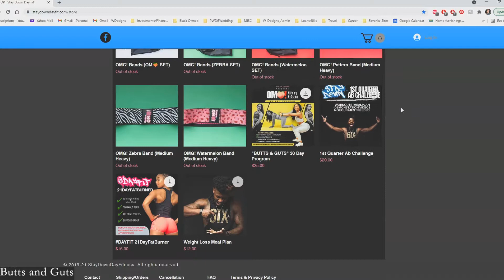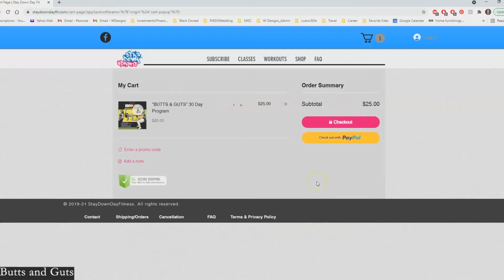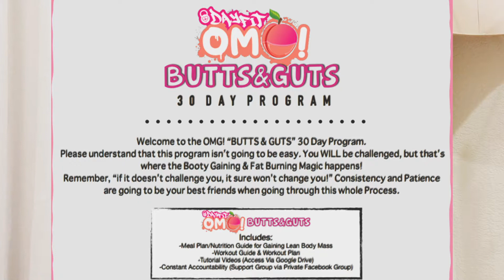reviewing Butts & Guts by Mecca Day | Black Fitness series | Let's get Physical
Hey folks and welcome BACK to another video!

In this week's video, I decided to start a small series that focuses on black content creators/influencers in the fitness industry.  Each month, over the next 6-7 months, I will be trying out different fitness programs from some of my favorite creators. Join me on this extremely bumpy ride that is my weightloss/healthy lifestyle journey and try them out for yourself!

All links and information for each creator will be linked below each video.